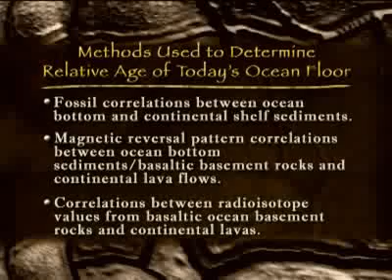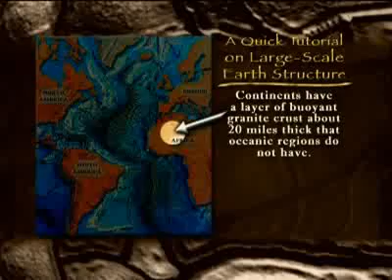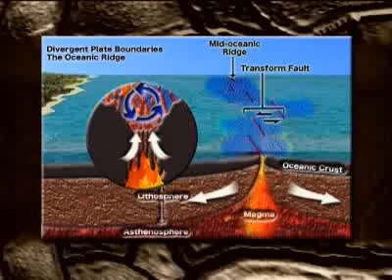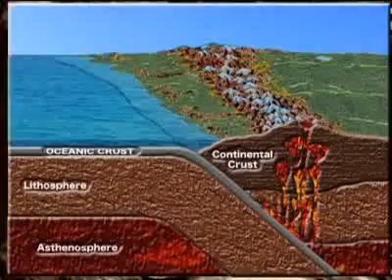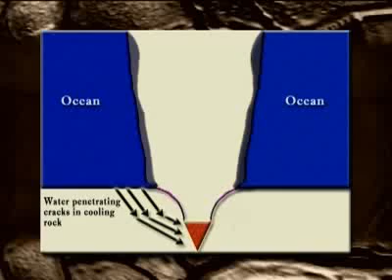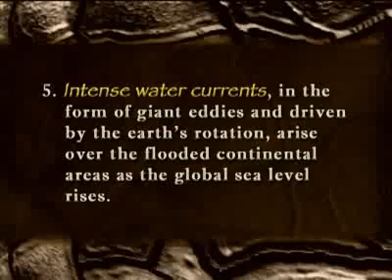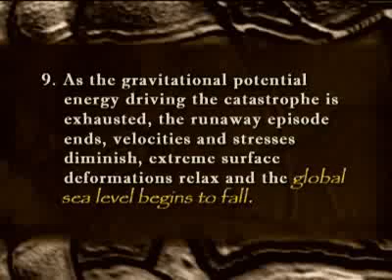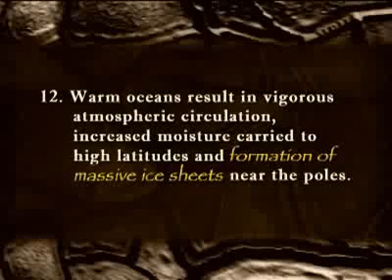Dr. John Baumgardner - Global Tectonics and the Flood 1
Ph D Dr. John Baumgardner - Global Tectonics and the Flood 1